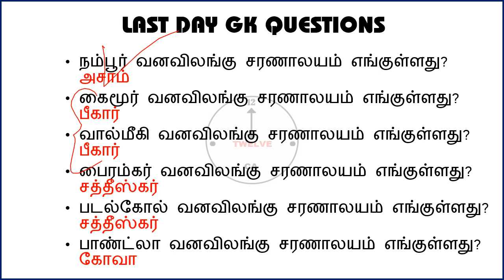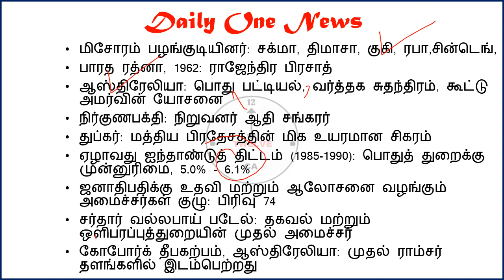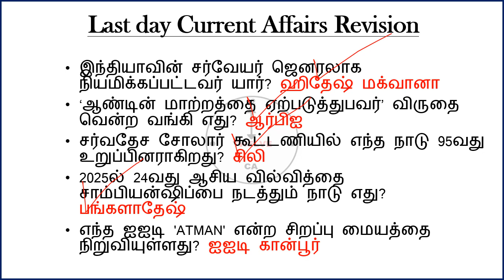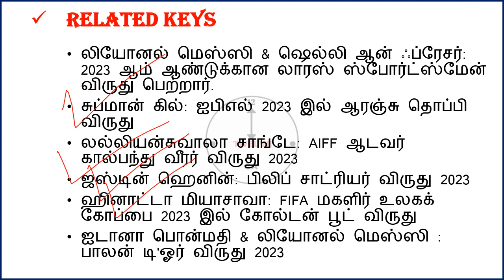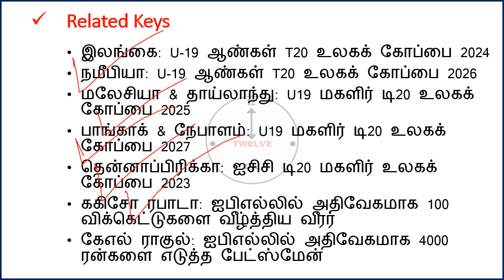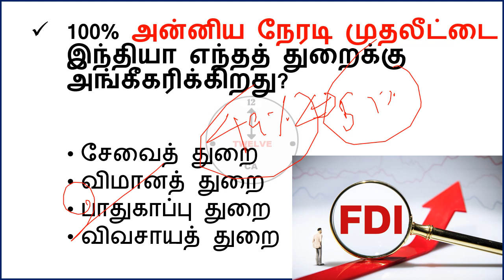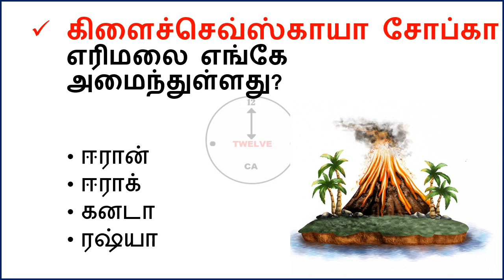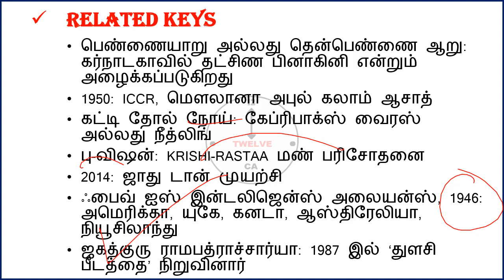11 November 2023 today current affairs in Tamil | Tnpsc | RRB | Bank | Tnusrb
11 November 2023 today current affairs in Tamil Tnpsc RRB Bank Tnusrb